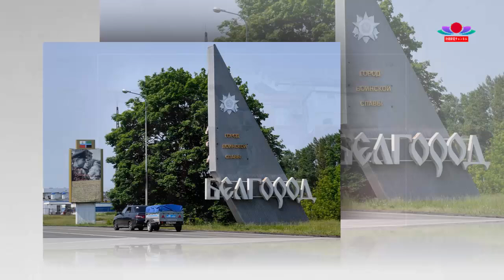最新ニュース 2024年9月26日